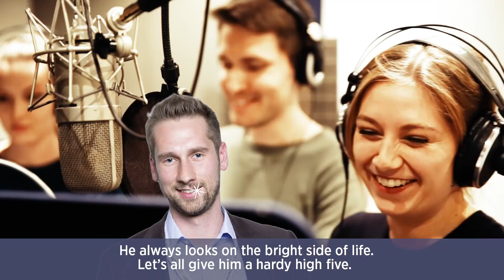CONDA - Team Musicvideo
CONDA turned 5 and the team recorded a song for the 2 co-founders.